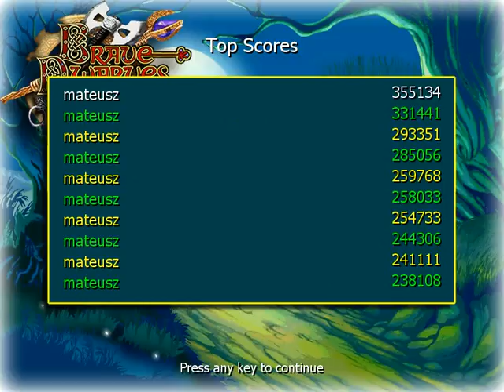Brave Dwarves 2 Deluxe : Orc's valley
Oto osiemnasty odcinek z gry dzielne krasnale 2 deluxe. W już 21 epizodzie gry zwiedzamy dolinę orków, tych z maczugą.

SPRING PACK